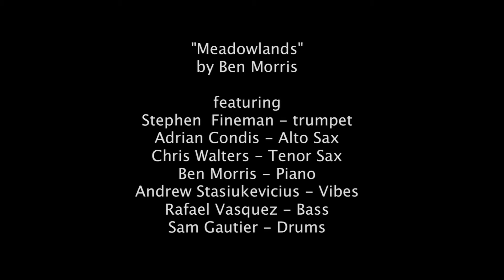Ben Morris — Meadowlands for jazz combo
Stephen Fineman - Trumpet
Adrian Condis - Alto Saxophone
Chris Walters - Tenor Saxophone
Ryan Fauver - Trombone
Ben Morris - Piano
Andrew Stasiukevicuis - Vibes
Rafael Vasquez - Bass
Sam Gautier - Drums